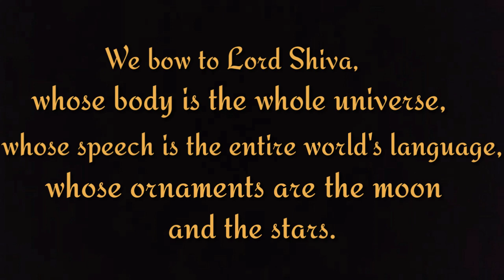Dhyana Shloka || Angikam Bhuvanam || Shivratri special performance || Bharatanatyam Shloka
Hello viewers. So, today it was a Bharatanatyam Shloka 'Dhyana Shloka' which is the first shloka of Bharatanatyam. By this shloka we praise Lord Shiva. Shivratri is coming, we all know that so, this performance is for this ritualistic occasion.

Feel free to put your valuable suggestions in the comment section below.

Performed by : Bidita Chatterjee
Shloka : Dhyana Shloka (Angikam Bhuvanam )

▪ Shloka ▪

Aangikam Bhuvanam Yasya
Vachikam Sarva vaanmayam
Ahaaryam Chandra taaradi
Tam Vande Saatvikam shivam

▪ Word Meaning ▪

Aangikam – Body
Bhuvanam – Universe
Yasya – Whose
Vaachikam – Speech
Sarva – All
Vaanmayam – Languages (Sound)
Aaharyam – Ornaments
Chandra – Moon
Taara – Stars
Aadi – Etc.
Tam – That
Vande – Bow
Saatvikam – Pure
Shivam – Lord Shiva

▪ Full Meaning of the Shloka ▪

We bow to Lord Shiva,
Whose body is the whole universe,
Whose speech is the entire world's language,
Whose ornaments are the moon and the stars.